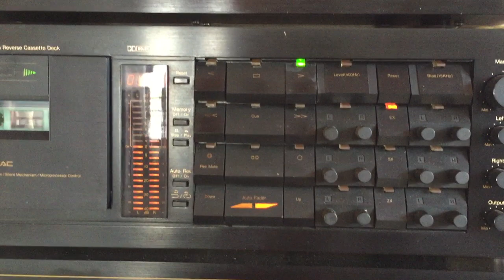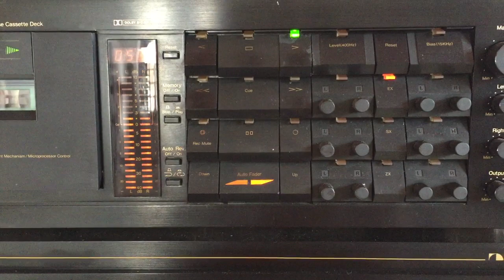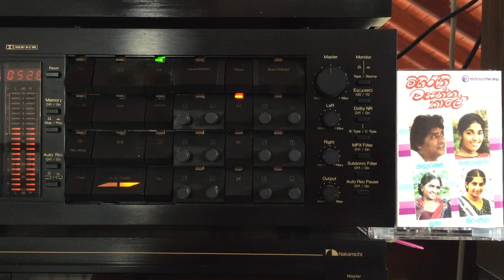Ruwani Wickramaratne & Clarence Wijewardena: Jesu Bilinda